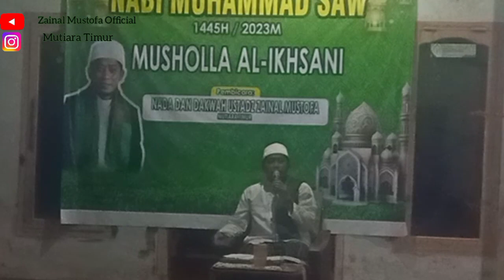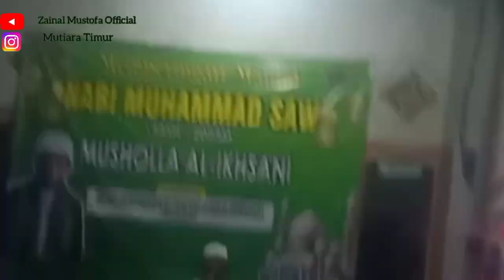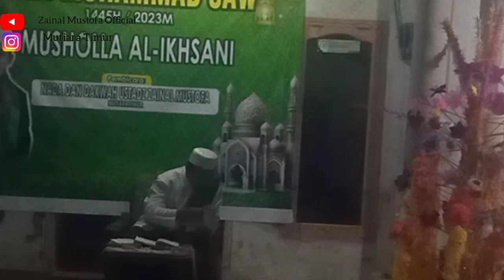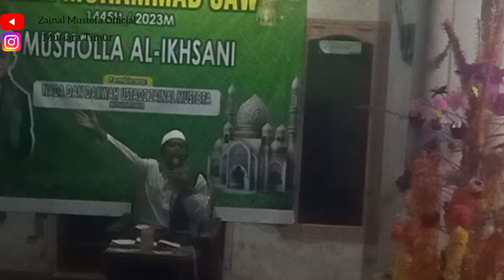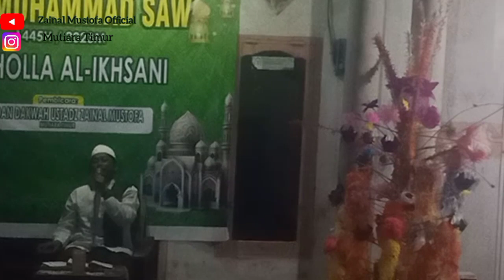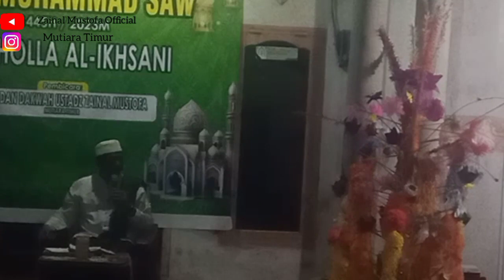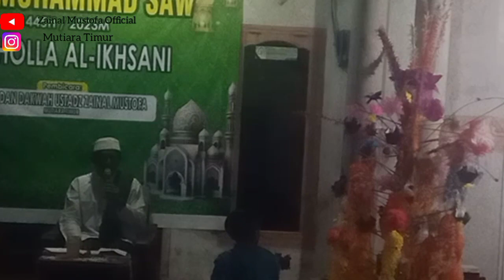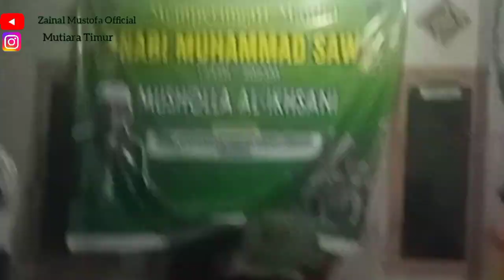Ustadz zainal musthofa-maulid nabi musholla al ihsani rejoagung srono banyuwangi.